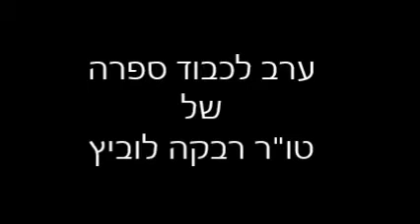ערב לכבוד ספרה של רבקה לוביץ - כ"ז בטבת התשע"ח | 14.01.2018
ערב של "קולך" לכבוד ספרה של טו"ר רבקה לוביץ, "מסוף העולם ועד סופו - מסע הייסורים של נשים בבית הדין הרבני".
משתתפות:
ד"ר רונית עיר שי, המחלקה למגדר, בר-אילן
עו"ד יעל רוקמן, מנכ"לית, ארגון קולך
הרבנית שרה סגל כץ, מורת הלכה, חברת קולך
טו"ר רבקה לוביץ, מחברת הספר